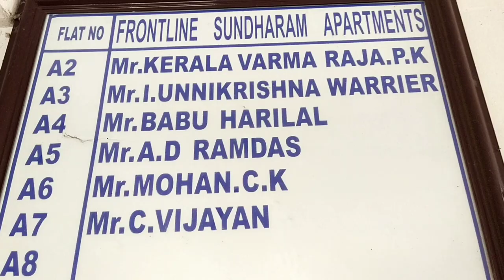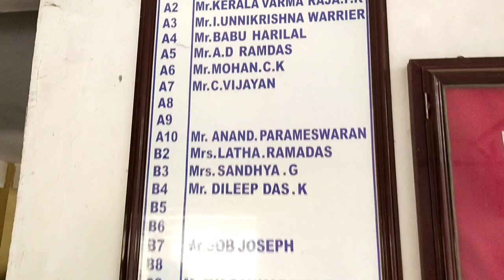പ്രിയ വാരിയർ കാണാൻ പോയി |Priya Varrier House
Priya Prakash Varrier (born 28 October 1999) is an Indian actress, model, and playback singer who primarily appears in Malayalam  and Telugu films. Her wink[2] in the film Oru Adaar Love went viral, making her the most-searched-for personality through Google in India in 2018

Early life ⭐️👉👉

Priya Prakash Varrier was born on 28 October 1999 to Prakash Varrier, a Central Excise Department employee and Preetha, a homemaker at Punkunnam, Thrissur in Kerala.] She attended school at Sandeepani Vidya Nikethan, Thrissur. In 2018, Varrier enrolled in Bachelor of Commerce course at Vimala College, Thrissur

FILIM 👉⭐️👉

She played the role of Priya in the 2019 movie Oru Adaar Love, a romantic drama set in a school.[9] The trailer on YouTube, which includes Varrier winking, had received over 97 million views as of April 2020. Her wink was said to have gone viral.[10] The song "Manikya Malaraya Poovi" from Oru Adaar Love was deemed to be offensive by some Muslims, as the lyrics reference Khadijah, the wife of Prophet Muhammad. A first information report relating to this was filed against Varrier and the film's creators, and subsequently rejected by the Supreme Court of India.

In 2019 the song "Nee Mazhavillu Polen," which Varrier sings with Naresh Iyer for the film Finals which starred Rajisha Vijayan in the lead role was released. She was cast in the Hindi film Sridevi Bungalow, which was in production as of JanuarY 2020.

She debuted in Telugu language in 2021 playing the second female lead in Check in which she played a honey trapper opposite Nithin and Rakul Preet Singh.